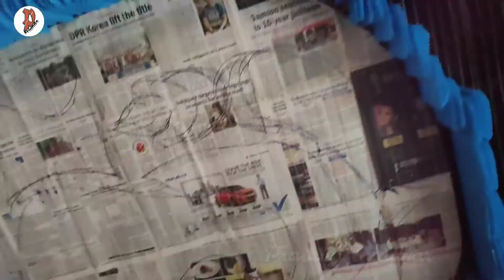Ganesh chaturthi paper decoration 🌺🙏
Ganesh_chaturthi_decoration